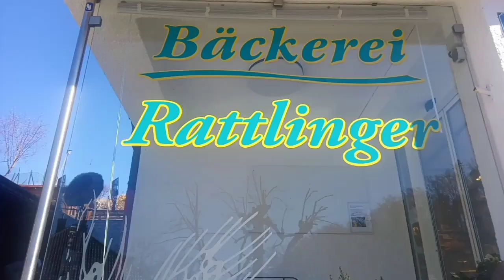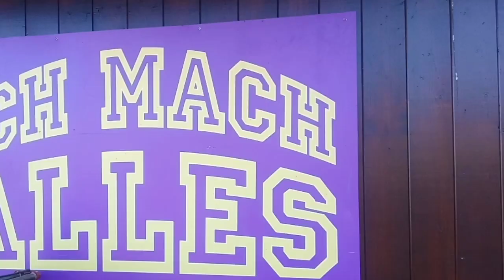Hubert und/ohne Staller Ausflug 2021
Am 1. März 2021 sind wir spontan nach Wolfratshausen gefahren, in der Hoffnung das Drehteam von Hubert ohne Staller zu treffen und wir hatten Glück. In Ammerland haben wir die Crew gefunden, als gerade Mittagspause war und so konnten wir den Streifenwagen, Wagen 3, begutachten und konnten auf ein paar schöne Bilder machen. Nach der Mittagspause konnten wir noch ein kurzes Pläuschchen mit den Schauspielern halten und dann durften wir noch ein Bild machen (das letzte Bild in den Video). Auf dem Bild sind zu sehen: links Christian Tramitz (Hubsi), daneben Michael Brandner (Girwidz), ich (hab mich übermalt da ich mich für meine Zuschauer vorerst noch nicht zeigen werde) und rechts von mir Hannes Ringlstetter (Yazid). Danach sind wir noch zur Mehrzweckhalle Farchet gefahren, deren Eingang in der Serie als Eingang zur Pathologie zu sehen ist. Und dann waren wir am Revier und haben das Auto von Polizeirätin Kaiser gesehen (der dunkelblaue Alpha Romeo). Und hinten am Revier, an Yazids Werkstattb haben wir einen Mann getroffen der gerade an einer Requisite gearbeitet hat und dank des freundlichen Herrn durften wir einen kurzen Blick in Yazids Werkstatt und Wohnzimmer werfen. Es war ein toller Ausflug und es hat sich echt gelohnt hinzufahren. Vielen lieben Dank an die freundlichen Schauspieler und das freundliche Drehteam

Alle im Video gezeigten Bilder habe ich selber gemacht. Die Musik aus dem Video habe ich aus einer Folge aufgenommen

Hubert und/ohne Staller gehört dem ARD Fernsehen und der Entertainment Factory